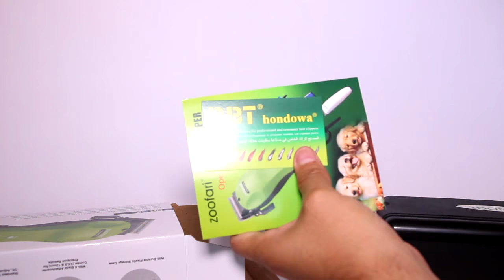CORTADOR DE PELO PERRO